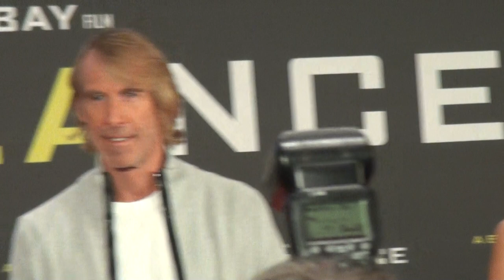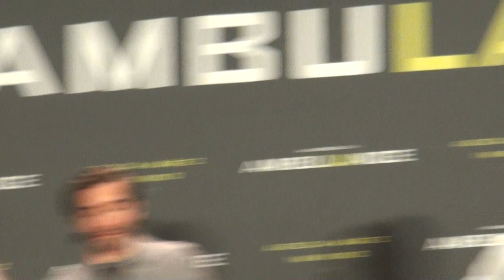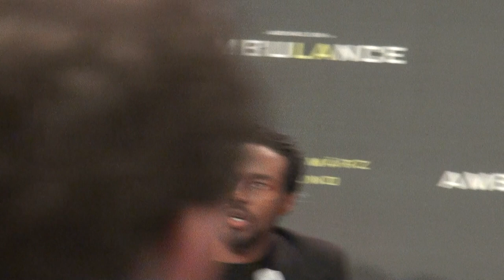AMBULANCE Berlin Press Conference EIZA GONZALEZ - MICHAEL BAY - JAKE GYLLENHAAL - YAHYA - Making Of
This is the full press conference of the movie AMBULANCE in Berlin, Germany. The Stars had many funny things to tell from the set.

It´s for free and you will never miss a new Video. :-) Thanks a lot!!!

Weniger anzeigen